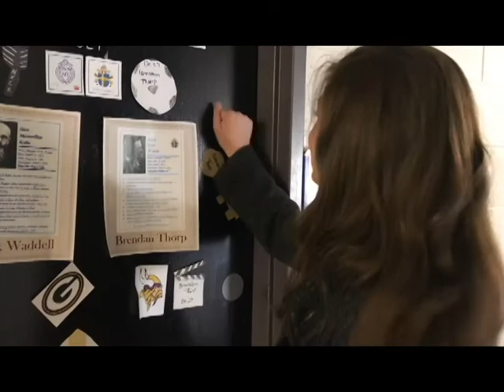Short Dorm Room Date